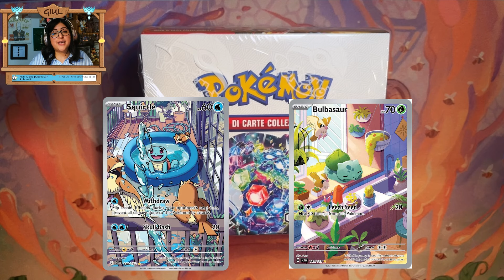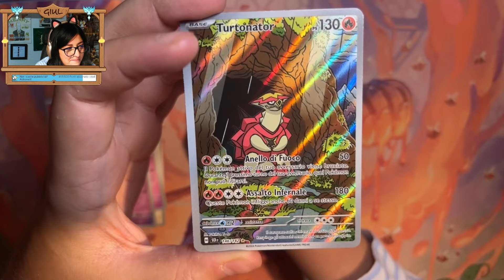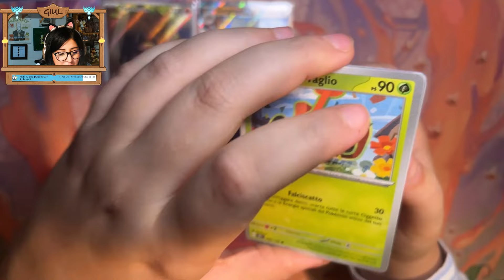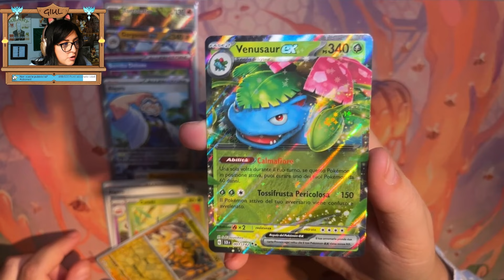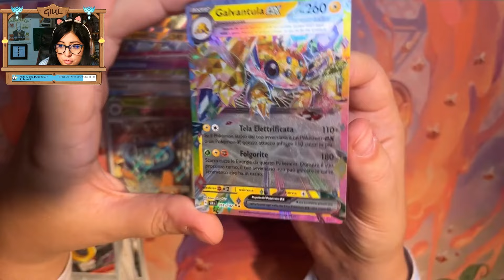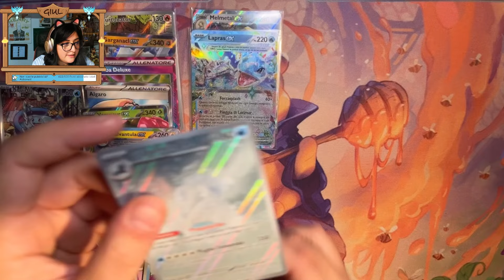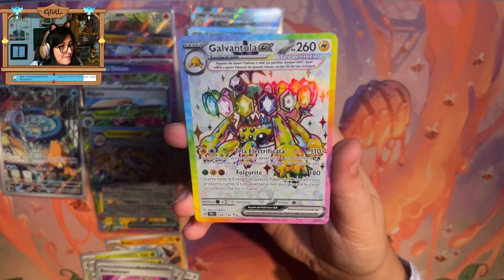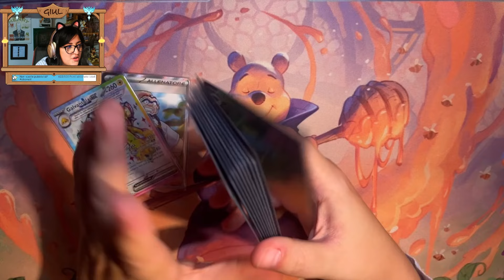Apro UN BOX di Pokémon Corona Astrale: riuscirò a trovare SQUIRTLE e BULBASAUR (Full Art) ?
🎵Job Clear! (Pokémon Mistery Dungeon - Explorers of Sky)
🎵Pokémon Mistery Dungeon - Explorers of Sky compilation